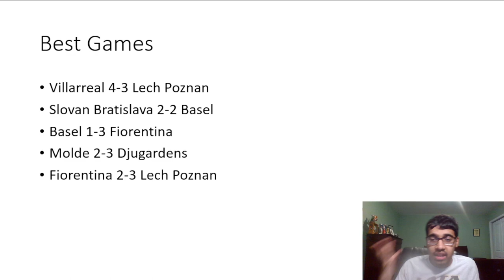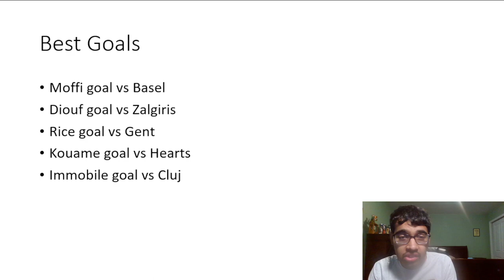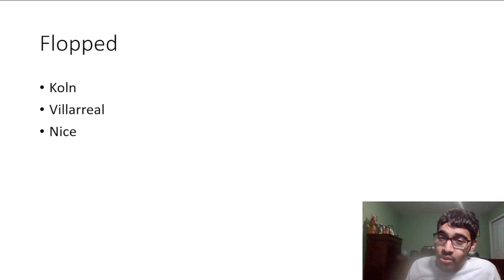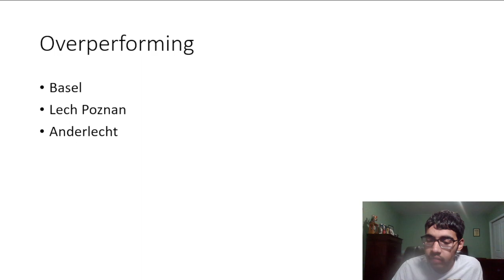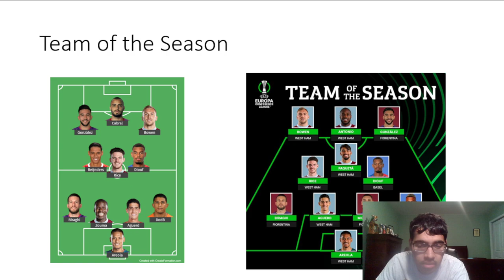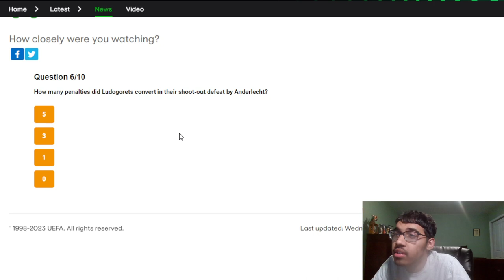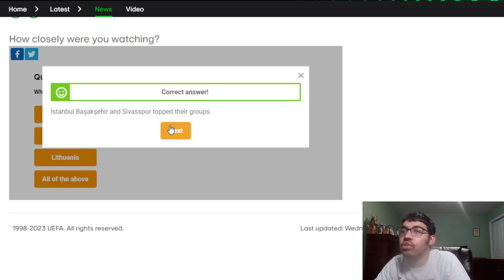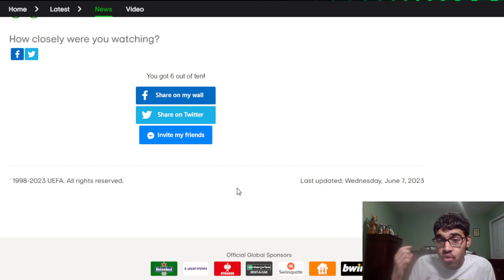UEFA CONFERENCE LEAGUE 22/23 REVIEW | BEST GAMES AND MORE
Timestamps:
0:00 - Intro
0:40 - Final Review
3:43 - Best Games
4:50 - Best Goals
5:25 - Flopped Teams
7:07 - Overperforming Teams
8:48 - Team of the Season
11:01 - Quiz and Review